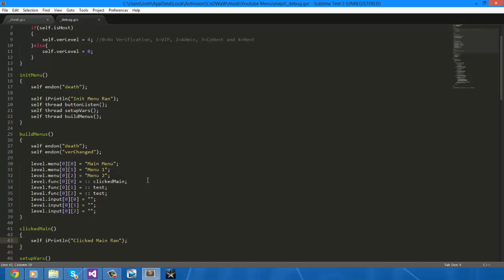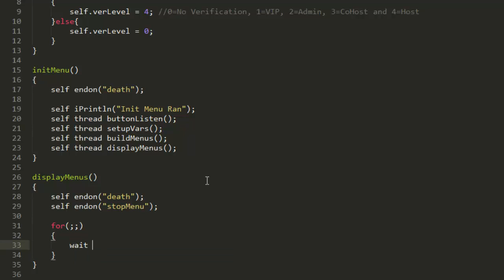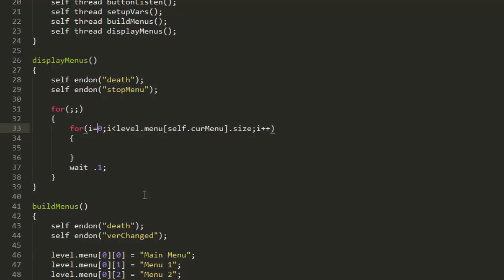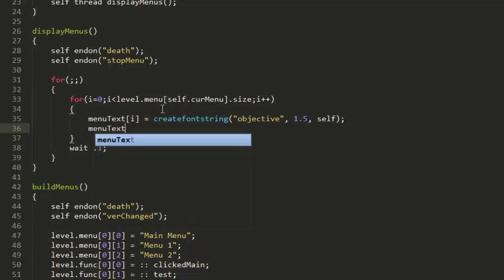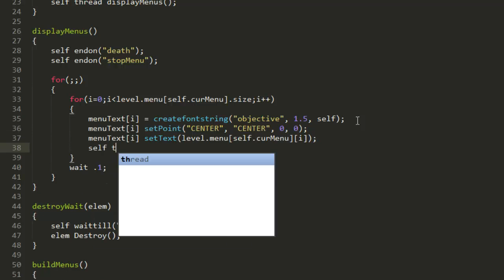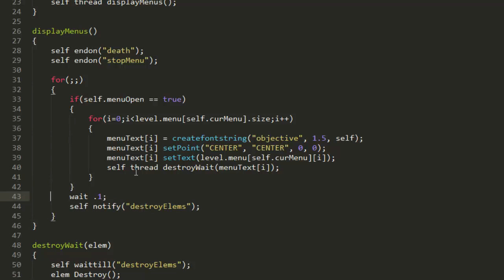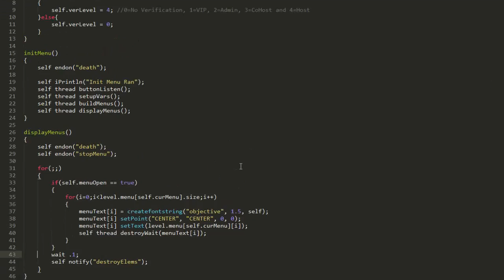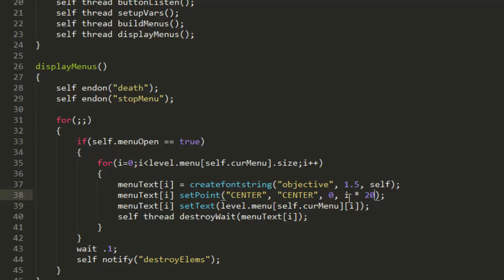Cod:WaW Mod Menu Base Scripting #4 Displaying Menu Text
Share the series!